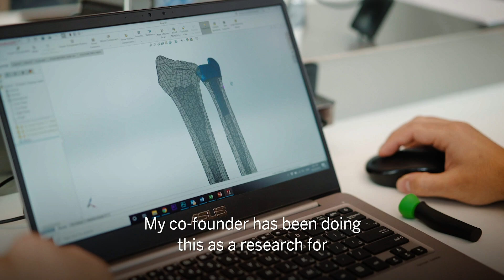Antler Startup Series: Meet Fusedbone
Meet Navid Ardakanian, CEO of Fusedbone.

Prosthetic Implants in the market are expensive, generic and not built for the patient’s anatomy. They cause infection and allergic reactions, require long surgeries and use of invasive tools. Many prosthesis  result in revision surgeries.  Fusedbone proposes to change this through affordable, custom-made, non-metal prosthetic implants that are designed specifically for patients and implanted using custom non-invasive surgical navigation tools.